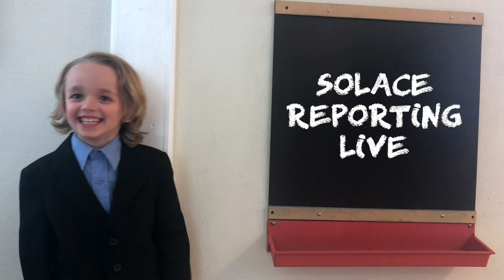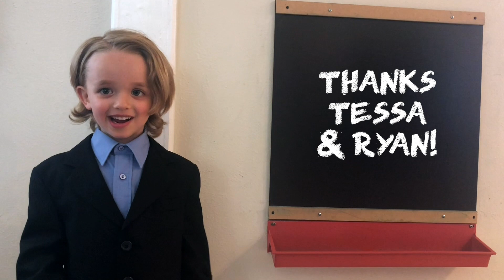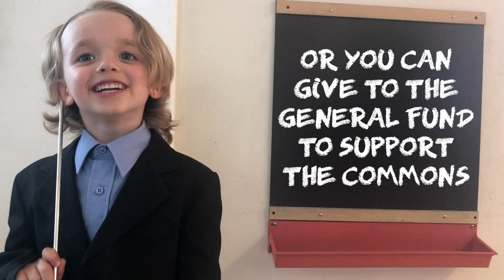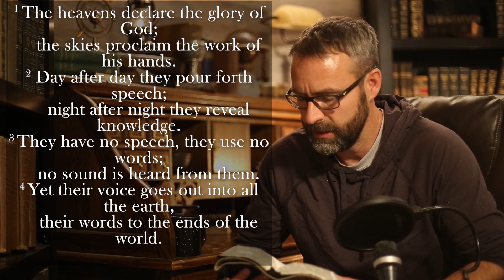The Commons Full Service 5.3.20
This is week 2 of our Reconstruction series! We're premiering our service at 5pm AZ time - Come join us! For more information on The Commons, go to FlagstaffCommons.com

License #: 11224
GRANT OF LICENSE. The Commons Church Inc.is granted a non-exclusive, non-transferable license during the term of the agreement to publicly play, perform, and transmit via the website noted above, any musical composition controlled by one or more of the domestic Performing Rights Organizations (ASCAP, BMI and SESAC),as stated in the CCS WORSHIPcast License Terms and Conditions.